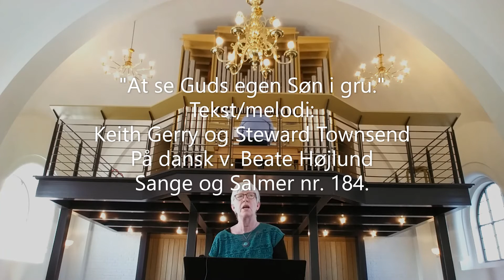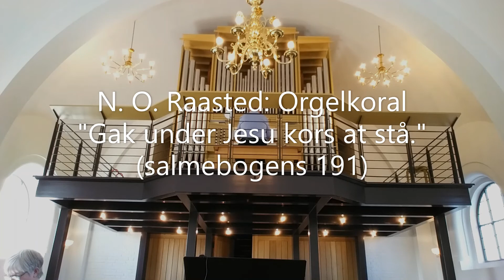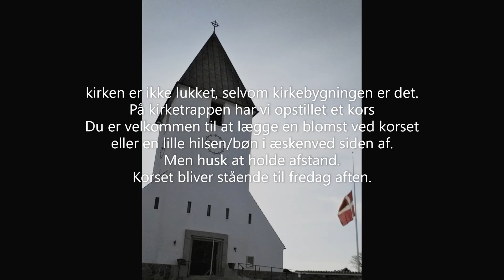Langfredag 2020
Langfredagsgudstjeneste.
Den indledende orgelkoral er af Finn Viderø:
Skrevet over melodien til Salmebogens nr. 191 "Gak under Jesu kors  at stå"